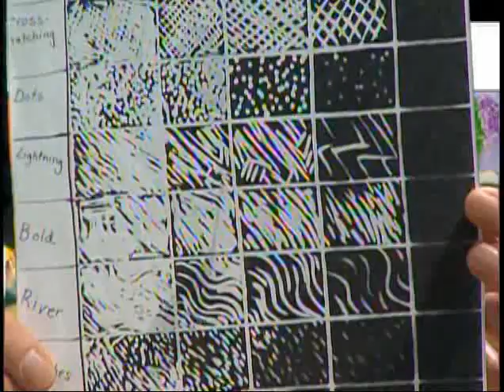The Cool in School Ep2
The Cool In School with Superintendent Andre Ravenelle - 2011